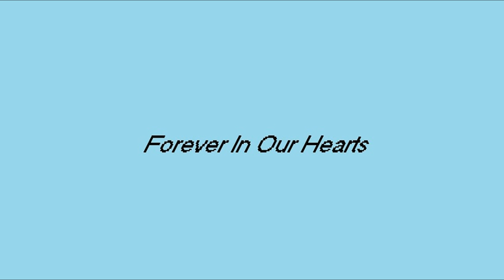Caroline Lee Steele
In memory of my sister.